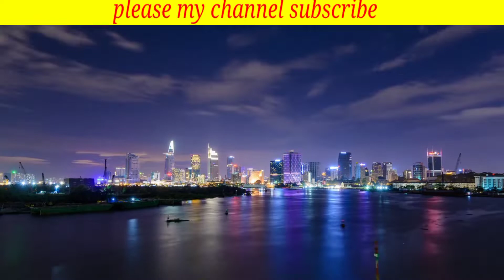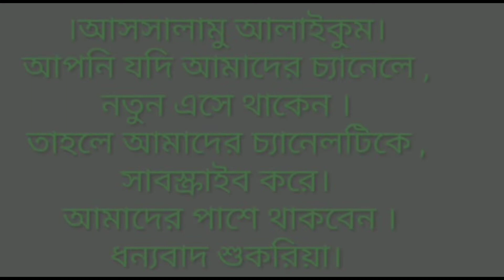Bangla gojol ||Bangla new ghazal| Bangla islamic gojol||মন নরম করার মত গজল |শিহাব চতুর ব্যাপারে গজল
বাংলা গজল বাংলা ভাইরাল গজল হিন্দি গজল উর্দু গজল শিহাব চতুর ব্যাপারে গজল